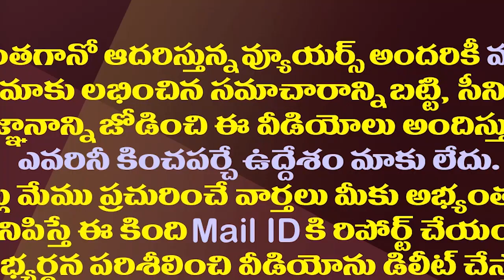వైఎస్ సునీత- టీడీపీ మధ్య జరిగిన ఒప్పందం ఇదేనా?| Will YS Sunitha Campaign For TDP In Next Elections?